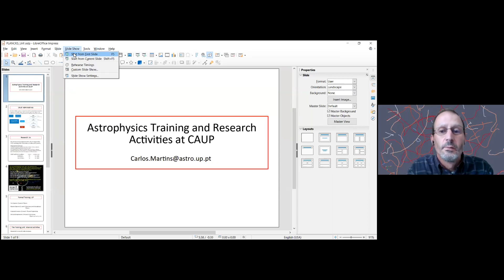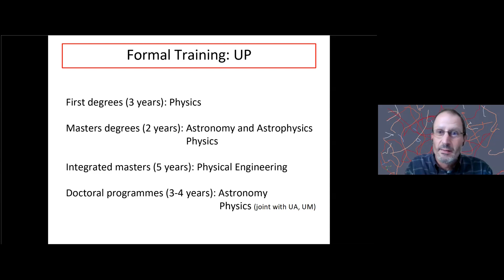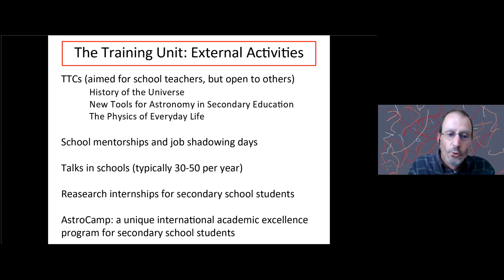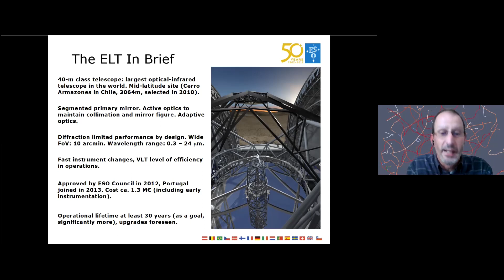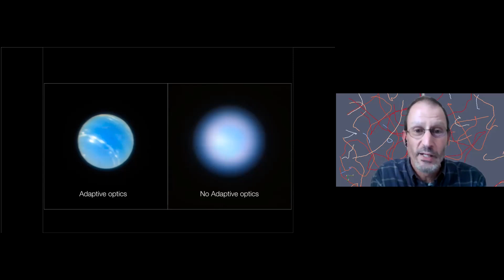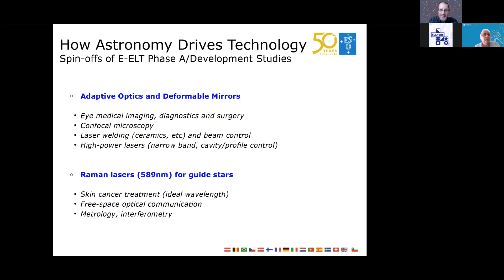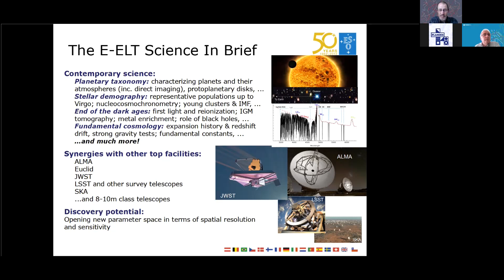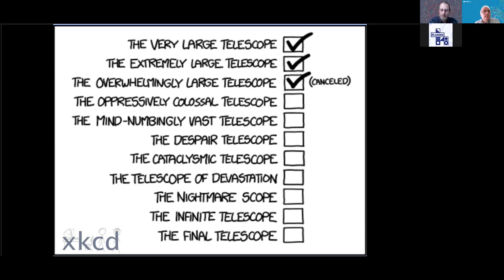DFA Talks | IA | PLANCKS 2021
Presentation and Scientific Talks of the IAduring PLANCKS 2021
8th of May 2021 at 15h00 UTC+1

The Instituto de Astrofísica e Ciências do Espaço (IA) is a research infrastructure with a national dimension. Currently the institute is the largest research unit of the area of Space Sciences in Portugal, being responsible for the majority of the national productivity in international ISI journals in this area. The research and development effort at the IA includes most of the topics presently, and for the next decade, at the forefront of research in Astrophysics and Space Sciences, from the Solar System to the large-scale properties of the Universe, complemented by work on instrumentation and systems with potential use in Astronomy and Astrophysics projects.

-Astrophysics training and research opportunities at CAUP, Prof. Carlos Martins
-ELT: How to Prepare a Revolution, Prof. Carlos Martins

Session Chair: Sofia Ferreira Teixeira, PLANCKS 2021 OC